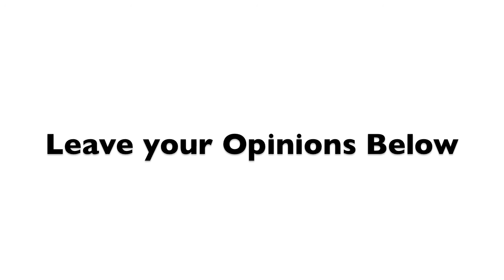South African Footballer shot dead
South Africa's football captain and goalkeeper Senzo Meyiwa has died after being shot, South African police say.

The incident reportedly happened at Meyiwa's girlfriend's house in Vosloorus, south of Johannesburg.

The 27-year-old played for Orlando Pirates and had played in South Africa's last four Africa Cup of Nations qualifiers.

On Saturday, he was in action for his club, when they progressed to the semi-finals of the South African League Cup. - News Source